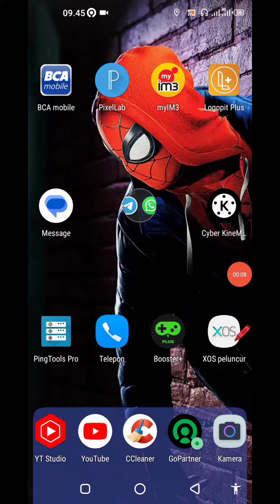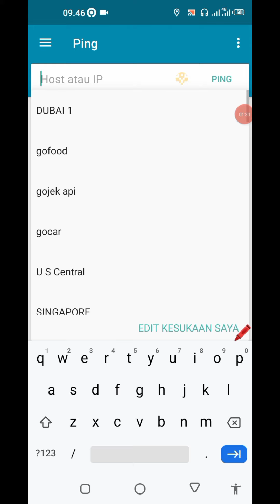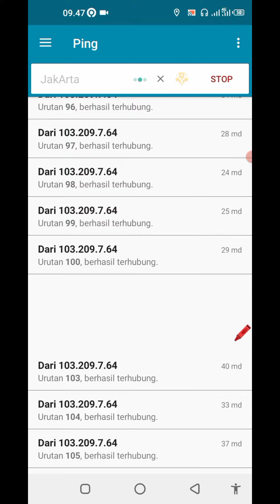‼️PingTools Pro - Internet Ngebut buat Ojol dan Gamers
PingTools Pro

bagaimana cara setting ping tools atau ping tools buat gojek ,grab , maxim, uber, dll yang penting ojol

sebelum DOWNLOAD

TERIMA KASIH sudah mendukung chanel ini , dengan klik tombol

cara setting pingtools pro terbaru 2023,